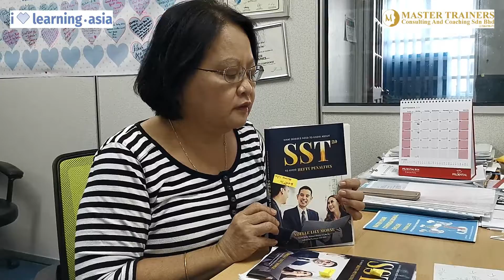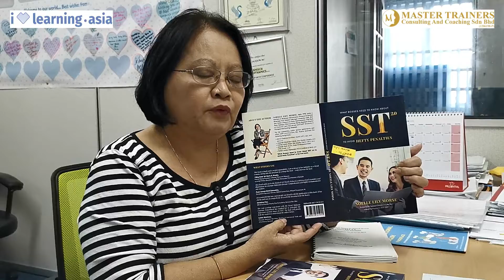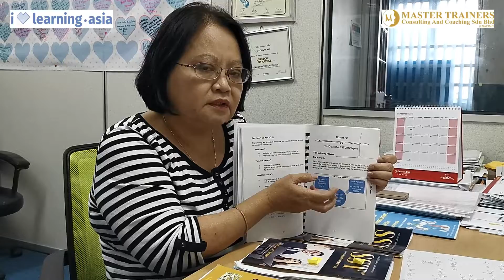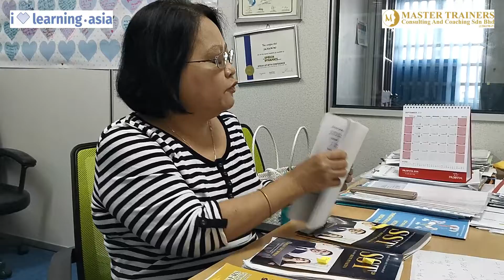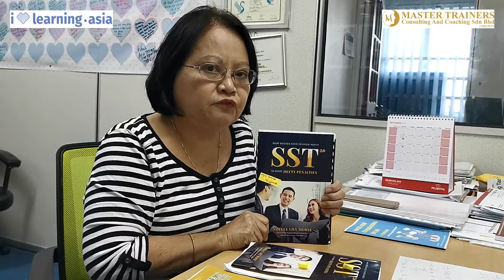Master Trainers Book Coaching Session (Testimonial by Noelle Lily Morse)